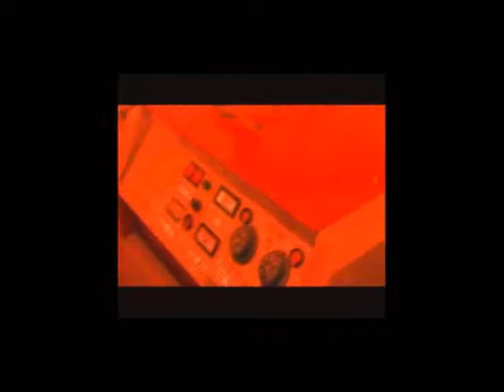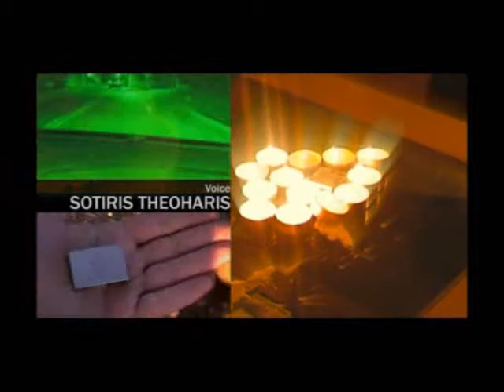room movie PART 02